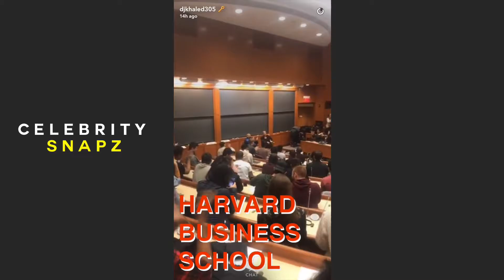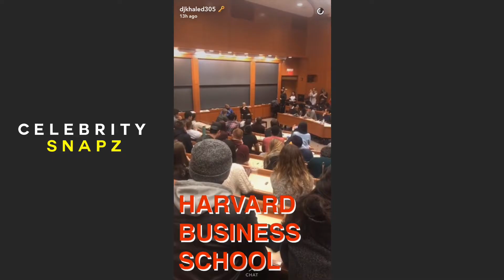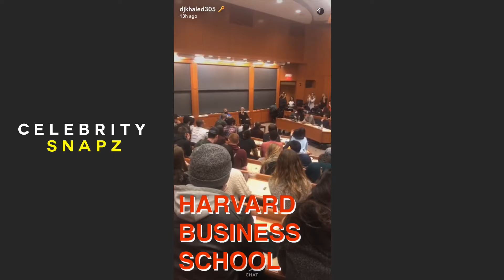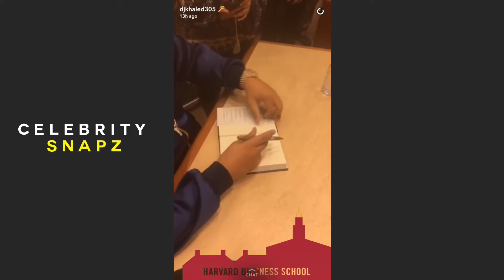DJ Khaled | Snapchat Videos | December 9th 2016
DJ Khaled Snapchat videos posted on December 9th 2016